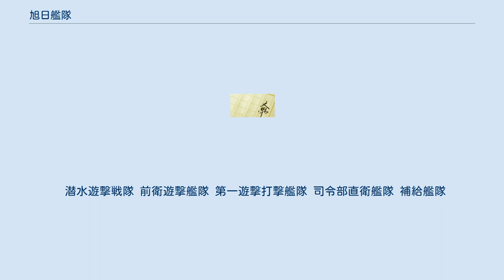旭日艦隊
旭日艦隊（きょくじつかんたい）は、荒巻義雄の架空戦記『旭日の艦隊』に登場する架空の部隊。
後世世界の日本が、照和20年に大西洋へ派遣した英国救援艦隊である。
 司令長官は大石蔵良。
航空機及び艦砲・噴進弾による対地攻撃・対潜戦闘を重視して建造された艦艇で編成。
 続編である『新・旭日の艦隊』で判明するが、実は危機に瀕した英国経済を救うため、旗艦「日本武尊」などの主力艦を除いた艦艇は英国に発注され、インド、南アフリカ、オーストラリアの造船所で建造されていた。
 後世第二次大戦末期、独軍の反攻に遭って大打撃を受けたため、第三次大戦には海中戦艦に改装された旗艦「新日本武尊」のみで参加した。
 主力艦隊群それぞれの布陣は、（高空から見ると）あたかも仏塔の「五輪の塔」に似ている事から、それに因み『旭日艦隊五輪形陣』と称する。
 ただ、これほどの大編成は『援英派遣』時などにしか行われず、イングランド島スカパフロー泊地、アイスランド島イーサフィヨルズ泊地を母港として「英国本土防衛戦」に活躍していた頃は、各艦隊群を組み替えての独自編成で行動する事が多かった。
 潜水遊撃戦隊 前衛遊撃艦隊 第一遊撃打撃艦隊 司令部直衛艦隊 補給艦隊